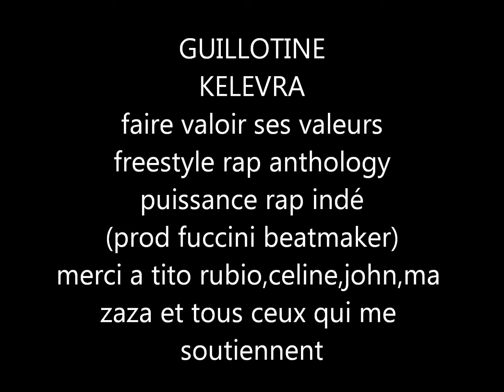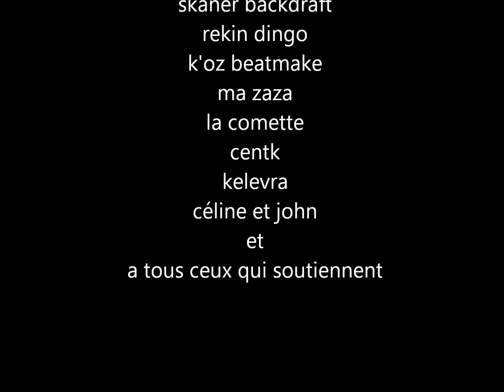Guillotine Amiens Ft Kelevra sur une prod de Fuccini beatmaker "Faire valoir ses valeurs"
Freestyle de Guillotine Amiens Feat Kelevra sur une prod de Fuccini beatmaker pour Rap'Anthology et le groupe Puissance Rap Indé.